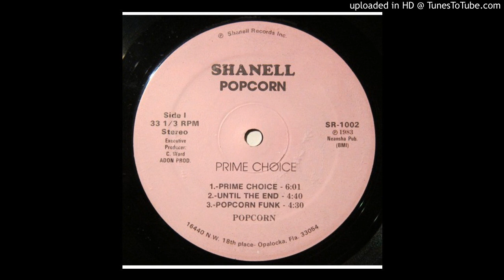Popcorn - Until The End (1983, US)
An exclusive collection of sought-after reissues in pristine audiophile digital format—only on Revibed. Register before 1st March 2025 for 20% cashback.